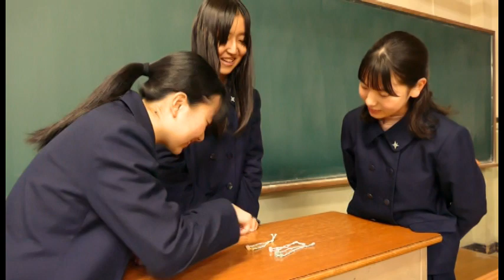第3回トヨタMK動画コンテスト 入選 宮崎大宮【ユークリッド】『Sepia(セピア)』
第3回　トヨタMK動画コンテスト　入選作品です。